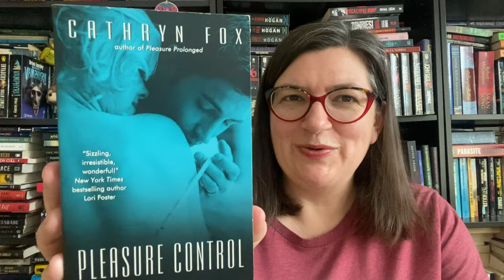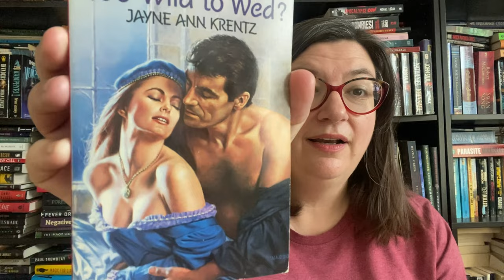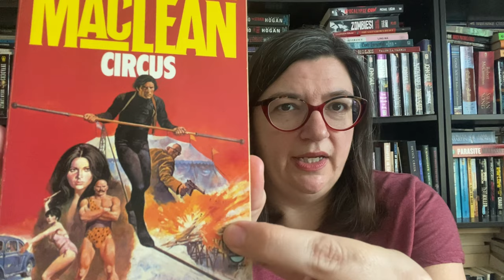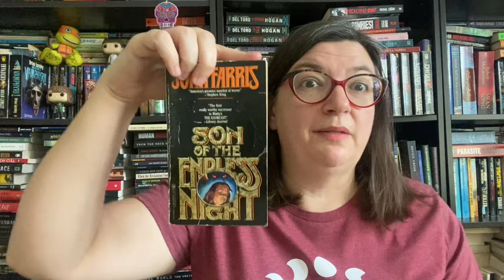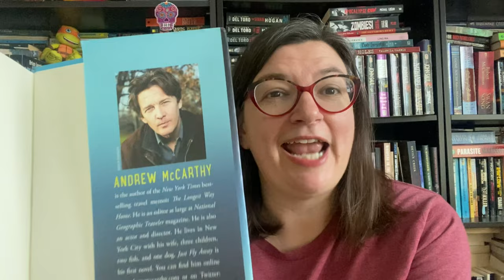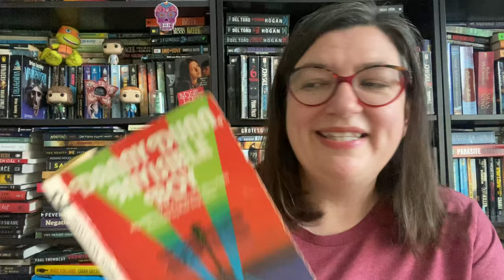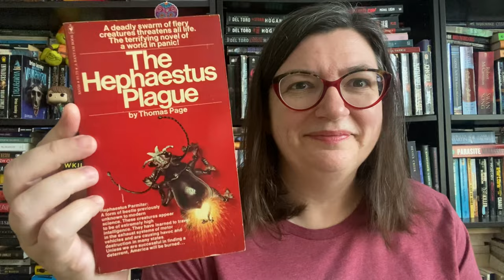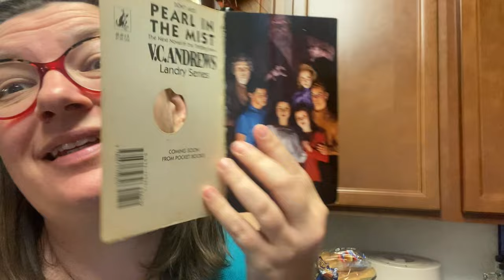Big stinky pile of possibilities for Garbaugust!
Let’s chat plans for Garbaugust!!!

The weeks:
1) Category romance or Men's adventure (1st to 6th August)
2) Paperbacks from hell or vintage smut (7th to 13th August)
3) Novelisations or books by famous people (14th to 20th August)
4) Anything goes (literally anything) (21st to 31st August)

The group read The Devil’s Laughter by William W. Johnstone

Pax's reads last GarbAugust:
The Eye of Argon by Jim Theis
The Perfume by Caroline B Cooney
Mother Maggot by Simon McHardy
Bedding the Unicorn by Stix Hiscock (which seems to be out of print now!)
Baphomet's Meteor by Pierre Barbet
Celestial Chess by Thomas Bontly
Satan's Manor by Mark Andrews

The hosts:
CriminOlly - Screaming Creaming Olly ​⁠@CriminOllyBlog
Steve Donohue - Steve Done a Few  ​⁠@saintdonoghue
Michael K Vaughan - Michael K Porn  ​⁠@michaelk.vaughan8617
Shelly Swearingen - Shall We Swing Again  ​⁠@Shellyish
IT Came from the Page - It came all over the page  ​⁠@ITCamefromthePage
Roy Reads Anything - Roy Reads Anything (wink wink) ​⁠@royreadsanything
Michelle's Meloncholia - Michelle's Melons Cholia ​⁠@michellesmelancholia
Book Blather - Boob Lather ​⁠@BookBlather
Reading This Life - Sleazing This Life ​⁠@M-J
Kelly Hooked on Books - Kellyhookedondinosmut ​⁠@kellyhookedonbooks4394
Tangible Reads - Touchable Reads and Deeds ​⁠@TangibleReads
Book Bound Weirdo - Book Bound Dildo ​⁠@bookboundweirdo
Superblomper - Superblower ​⁠@superblomper

Let’s connect!